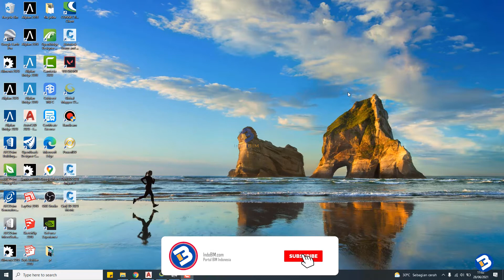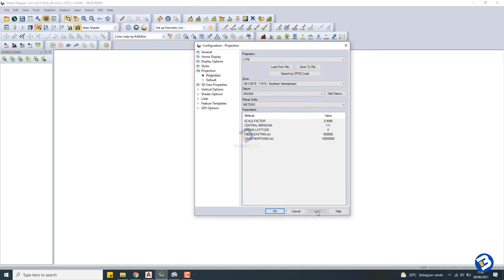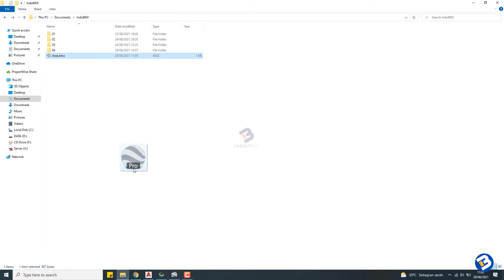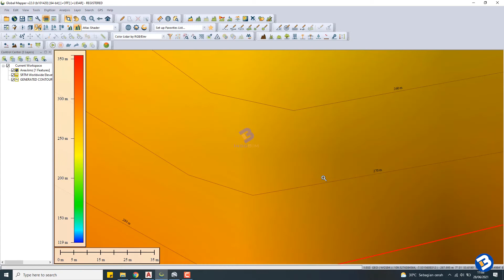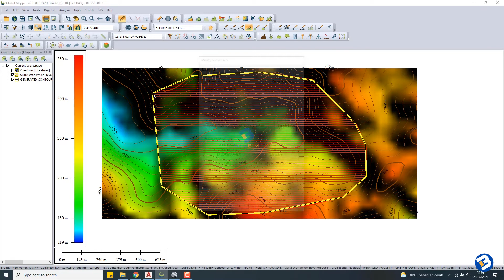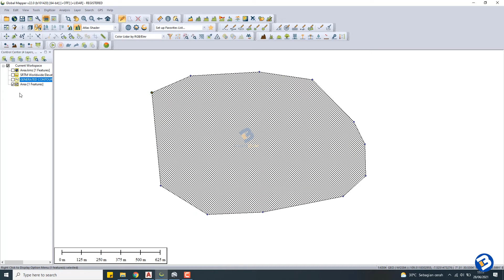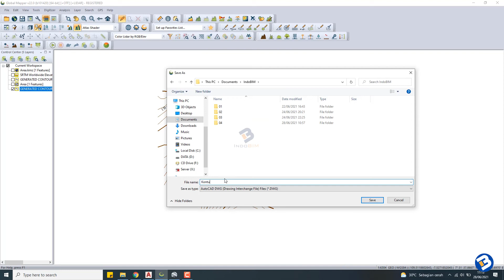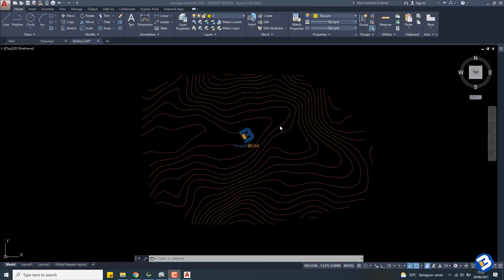Tutorial Cara Mengolah Kontur dari Google Earth ke dalam AutoCAD Civil 3D 2021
Hallo temen-temen,
Pada kesempatan kali ini saya ingin sharing berkaitan dengan Cara Mengolah Kontur dari Google Earth ke dalam AutoCAD Civil 3D 2021.
Bagi teman-teeman yang berkecimpung dalam dunia teknik sipil, kontur merupakan salah satu hal yang sangat penting dalam membuat perencanaan suatu bangunan, untuk mendapatkan kontur yang akurat harus melalui pengukuran ilmu ukur tanah yang dilakukan dengan waterpass maupun theodolite, pengukuran ini tentunya memerlukan waktu beberapa hari, tetapi apabila diperlukan suatu kontur dalam waktu yang mendesak bisa dicoba dengan mengolah kontur dari google earth seperti pada tutorial ini meskipun data yang ditampilkan tidak seakurat kontur asli, kontur dari google earth seperti pada tutorial ini dapat dijadikan sebagai alternatif sebelum kontur asli yang lebih akurat didapatkan dari pengukuran lapangan.

Semoga Bermanfaat,

Terima Kasih.

Cara membuat kontur dari google earth ke autocad civil 3D 2021,
Tutorial memindahkan peta kontur dari Google Earth ke AutoCAD Civil 3D,
Membuat kontur beserta data titik ukur dengan Google Earth Global Mapper,
membuat kontur dari google earth ke autocad,
Tutorial Mengolah Kontur dari Google Earth ke dalam AutoCAD,
Cara Mengambil Kontur dari Google Earth ke Format Autocad DWG,
IMPORT FOTO UDARA DAN KONTUR DARI GOOGLE EARTH KE CIVIL 3D,